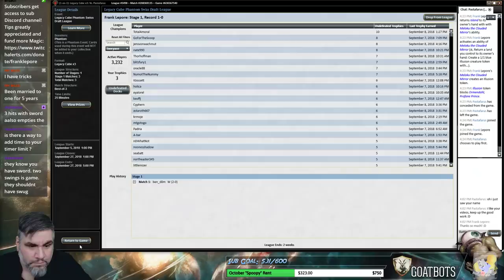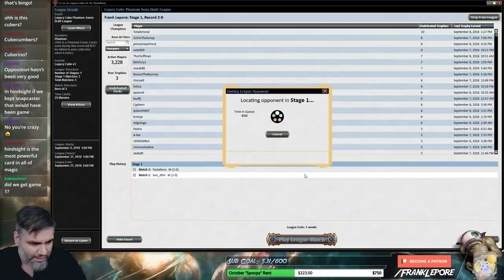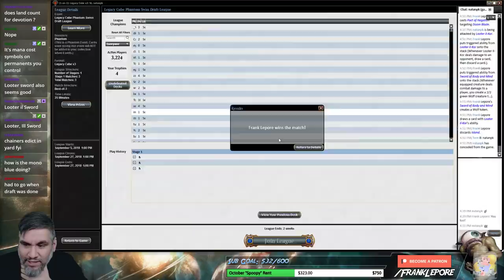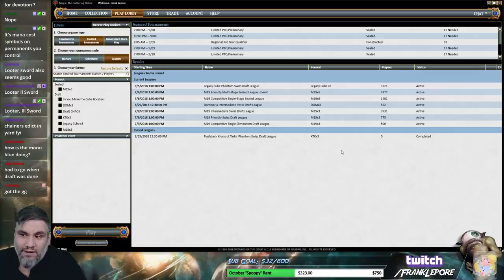(Magic Online) Legacy Cube Draft #10 - 9/11/18